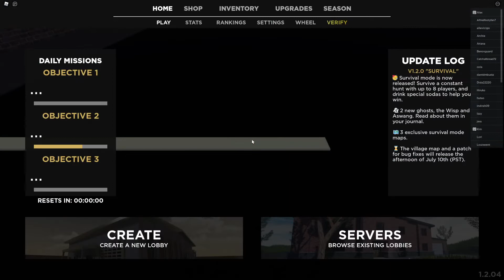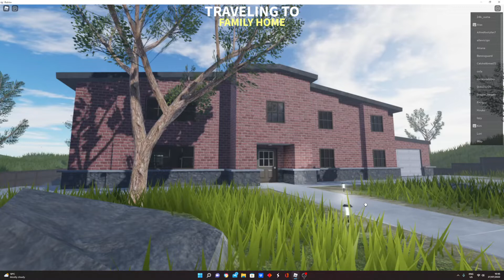Specter 2 Family Home INSANITY GAMEMODE!! | Gameplay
Our first game of family home INSANITY on camera. Youtubers like @Astellari and @AngelicAbility  also play this game.